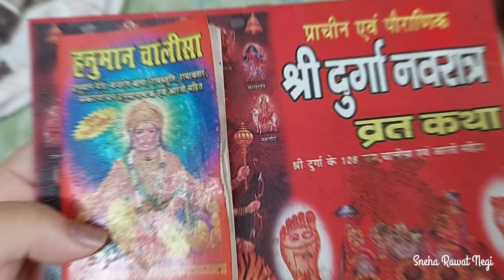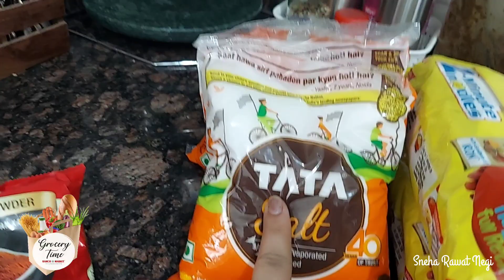पापा बोल रहे हैं तेरी मम्मी मुझे कुछ बोलने नहीं देती 😉🤔😬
Namaste Friends. I'm Sneha Rawat Negi and I live in Vasundhara, Ghaziabad with my husband. We belong to Pauri Garhwal, Uttarakhand.

नमस्ते दोस्तों। मैं स्नेहा रावत नेगी हूं और मैं अपने पति के साथ वसुंधरा, गाजियाबाद में रहती हूं। हम पौड़ी गढ़वाल, उत्तराखंड के रहने वाले हैं।